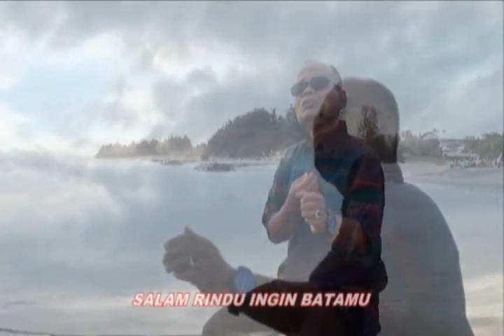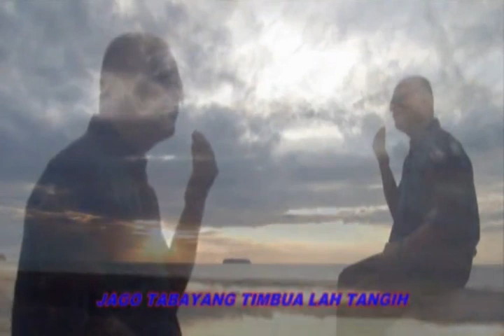Bungo Desa# Hery Azhari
Voc: Hery Azhari